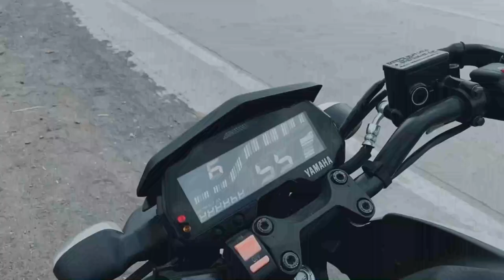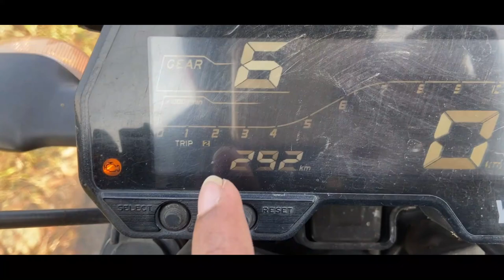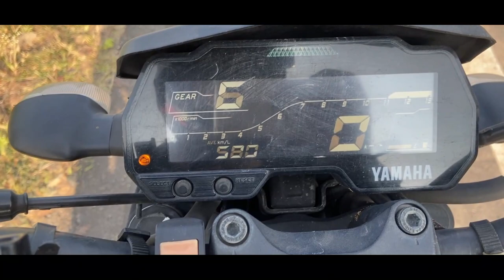Yamaha MT15 Mileage Test | 1 litre me kitna deti hai??? | Shocking Result